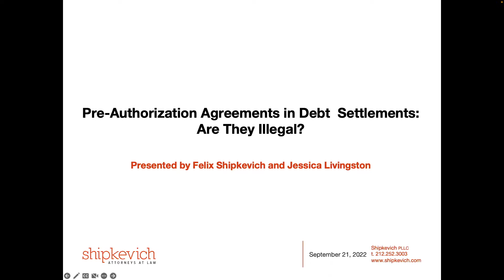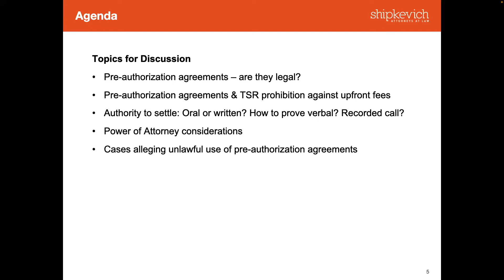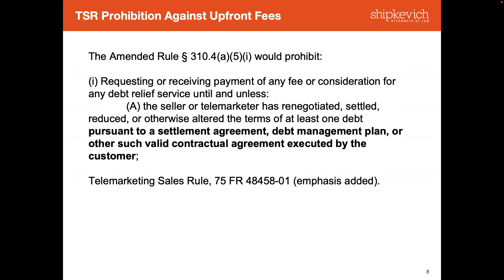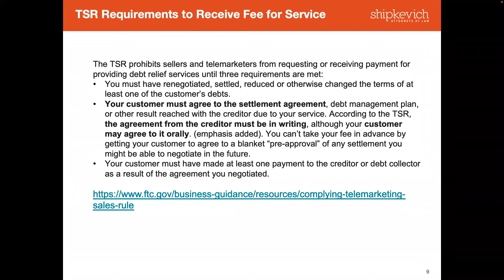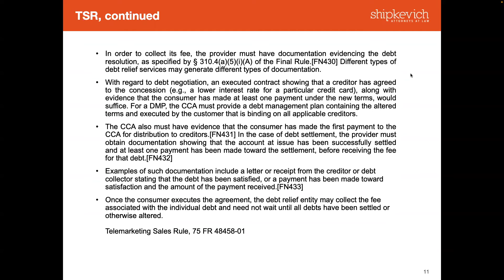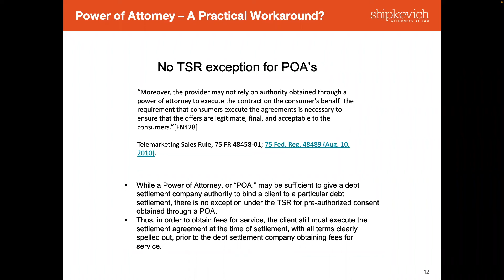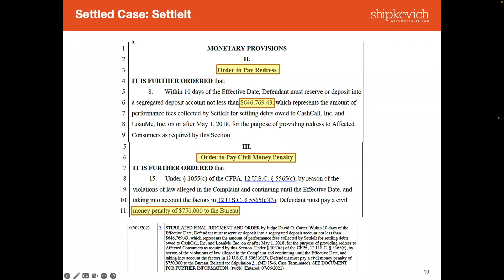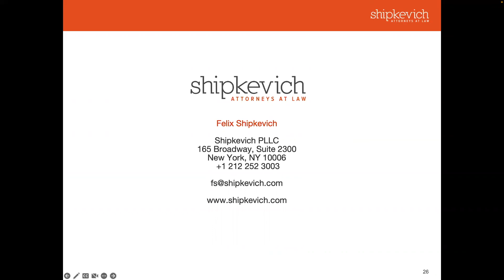Pre-Authorization Agreements in the Debt Settlement Space: Are They Illegal?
Felix Shipkevich and Jessica Livingston of Shipkevich PLLC held a webinar to discuss and examine pre-authorization agreements and their use in the debt settlement space. The webinar provided educational information on the judicial and practical considerations of enforcing pre-authorization arrangements. The focus is on examining pre-authorization agreements with debt settlement companies and their clients.

Topics for Discussion:
∙    TSR requirements to obtain proper consent to settle debt prior to obtaining fees;
∙    When pre-authorization agreements fail;
∙    Considerations when drafting settlement authorization and consent agreements;
∙    The types of pre-authorization agreements being used improperly in the debt settlement space and what participants in the space should look for when using or being asked to use a pre-authorization agreement; and
∙    An analysis of the potential pitfalls of using pre-authorization agreements for purposes of obtaining client consent to settle a debt.